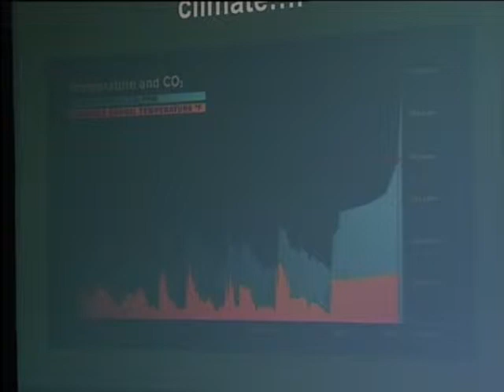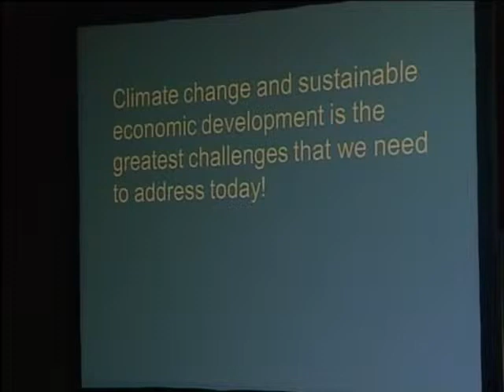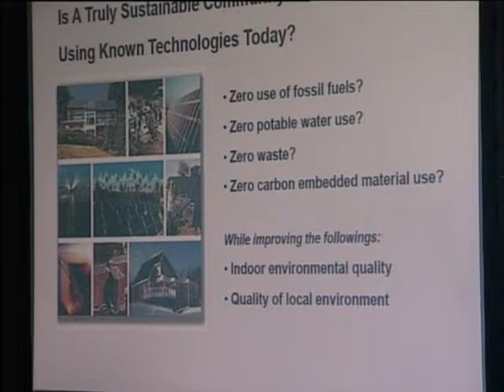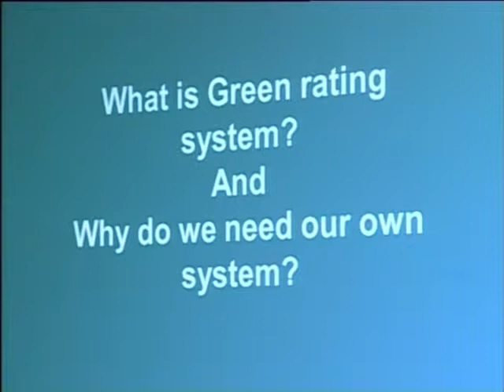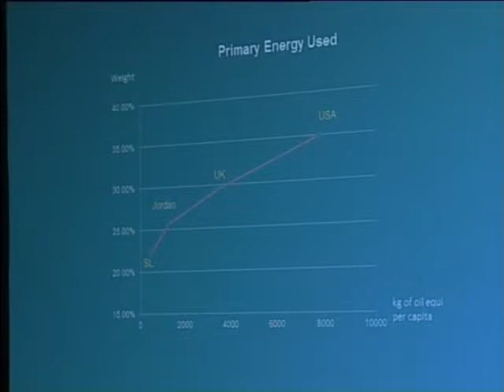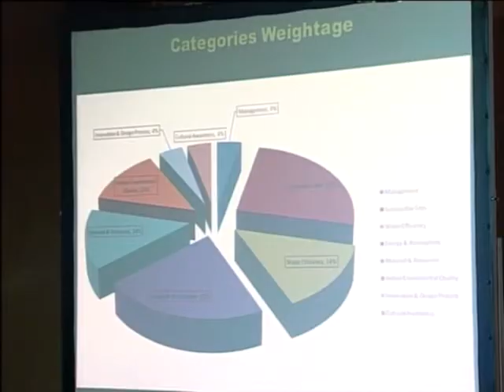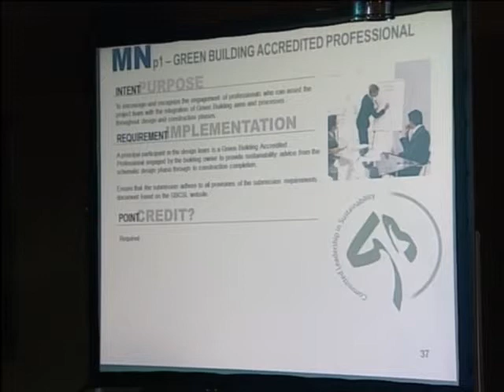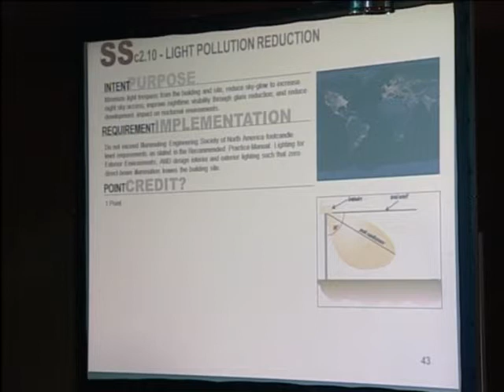Eng. Shiromal Fernando - Insight to Green Building Ratings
Value Creation Thru' Greening (25th January 2014) - A Conference organized by the Institute of Town Planners Sri Lanka and Green Building Council Sri Lanka in technical collaboration with GLIDE (Pvt) Ltd and Design Advocacy (Pvt) Ltd